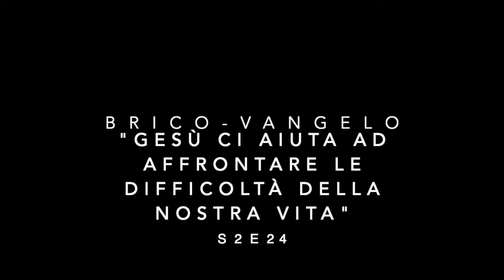Bricovangelo S2E26 GESÙ CI AIUTA AD AFFRONTARE LE DIFFICOLTÀ DELLA NOSTRA VITA